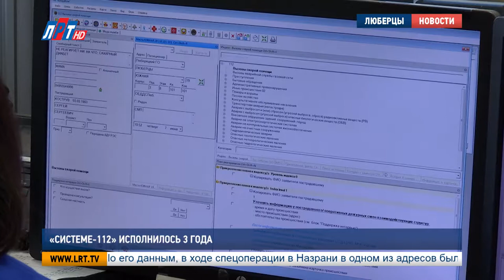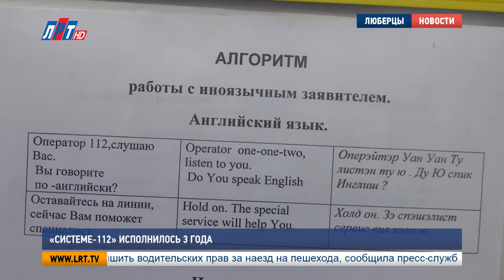«Системе-112» Подмосковья исполнилось 3 года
Нет неважных звонков-таков девиз у «Системы- 112». На днях сотрудники службы отметили 3-ю годовщину.  За это время по всей Московской области операторы приняли более 23 млн. вызовов, только в Люберцах поступило 1 миллион звонков. Как работают сотрудники службы и что нового внедрили в систему узнавала Мария Кузмичева.

Люберчанка Елена Панкова в «Службе –112» с первого дня. Работая бухгалтером в одной из фирм, она и не думала, что когда-нибудь будет помогать людям в решении их проблем. За сутки она обрабатывает до 200 звонков. Как признается Елена, диапазон вопросов, которые задают граждане, чрезвычайно широк: от «который час» до «приезжайте на ДТП, есть жертвы».

Елена Панкова, старший оператор дежурной смены «Службы -112» г.о.Люберцы:
" Хозяева привязали к дереву собаку, ну и тут уже.  Из-за того, что у нас в смене у сотрудницы была знакомая волонтер, которая занимается помощью животным, они приехали сюда в Люберцы, отвязали эту собаку, нашли хозяев этой собаки. В итоге оказалось, что просто они выгоняли ее из дома, собака возвращалась домой. И они ее вот так привязали к дереву и оставили на весь день на морозе".

Отбор операторов очень строгий. Все они, имея высшее образование, в обязательном порядке проходят обучение. Служба действует 24 часа, за сутки поступает от 900 до 1000 телефонных звонков, которые автоматически записываются и приводятся в исполнение.

Юлия Каманина, старший оператор «Службы -112» г.о.Люберцы:
"Есть несколько способов вызова экстренных служб. Так как можно набрать с городского телефона, с мобильного телефона, без сим- карты номер 112. Можно посредством смс оповещения. Также для людей с ограничением нарушения речи и слуха, они могут через скайп вызвать экстренную службу. Там принимают вызовы профессиональные сурдопереводчики".

Кроме того, сейчас "Система 112"  готова и к Чемпионату Мира по футболу. Операторы службы будут принимать вызовы не только на русском, но и на английском, французском, испанском и арабском языках.

Мария Кузмичева, Сергей Гвоздев